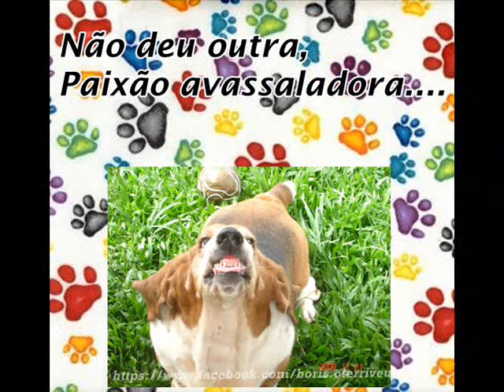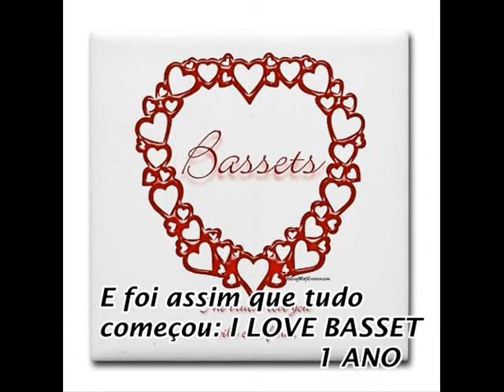1 ano I LOVE BASSET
Bhs do facebook/I LOVE BASSET